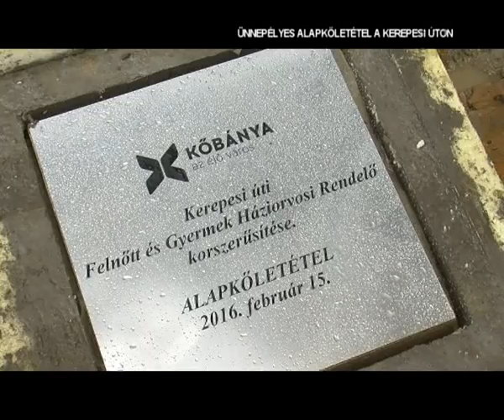TV10 Ünnepélyes alapkőletétel a Kerepesi úton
A zuhogó eső ellenére is letették a Kerepesi úti Felnőtt-és Gyermek Háziorvosi Rendelő alapkövét a Kőbányai Önkormányzat képviselői. Nemcsak rendelő épül, a környékét is rendbe hozzák egy kis sétánnyal.